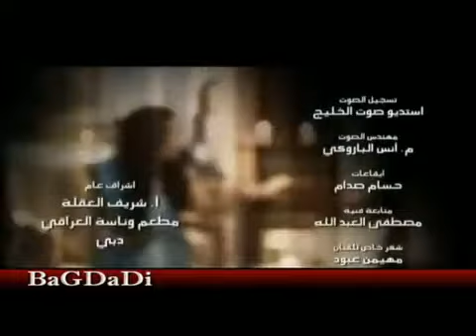youtube video 1i-iN4G-_08